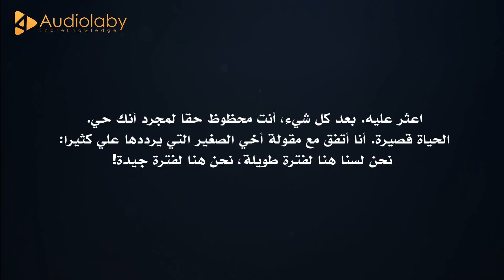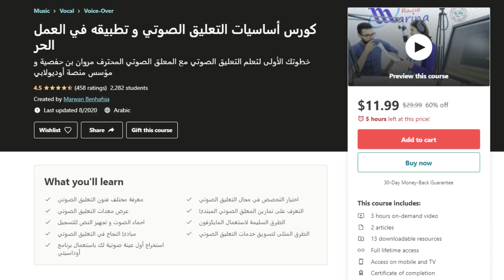16 قاعدة للنجاح في الأعمال والحياة من بوب بارسونز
5 كتب مالية ستجعل منك سوبرمان مالي

7 كتب يجب على الجميع قرائتها و لو لمرة واحدة في حياتك

5 كتب رائعة في علم النفس من الجيّد ان تقرأها!

7 كتب تحفيزية عن تحقيق الأهداف من الرائع ان تقراها

5 كتب يجب على الجميع قراءتها على الأقل مرة واحدة في حياتهم